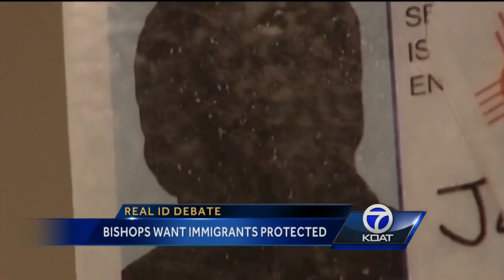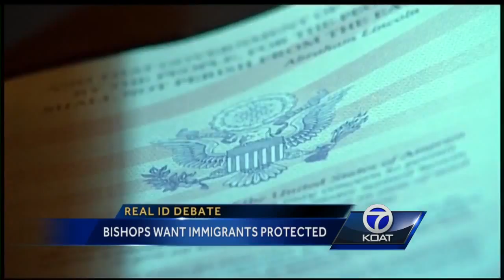Bishops against idea for Real ID fix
In January, New Mexico lawmakers will be pressed to get the state Real ID compliant, or else residents may run into problems at the airport.